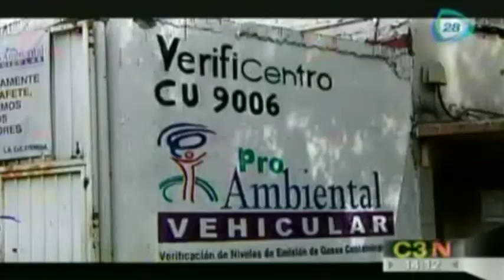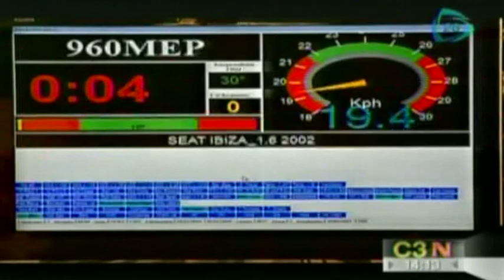Automovilistas capitalinos acuden a verificentros para acceder al holograma 0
Se otorgarán en el DF hologramas con base en los niveles de la emisión de contaminantes y no por el año del vehículo. 09 julio de 2015